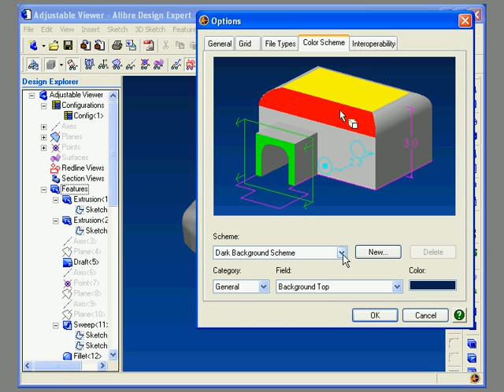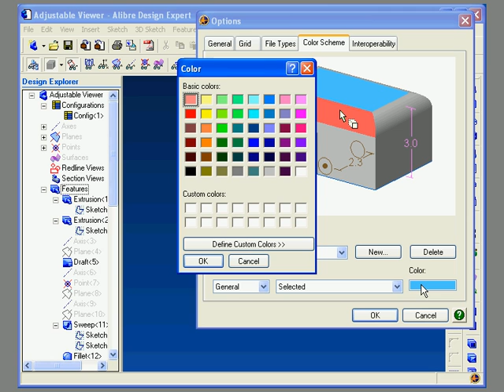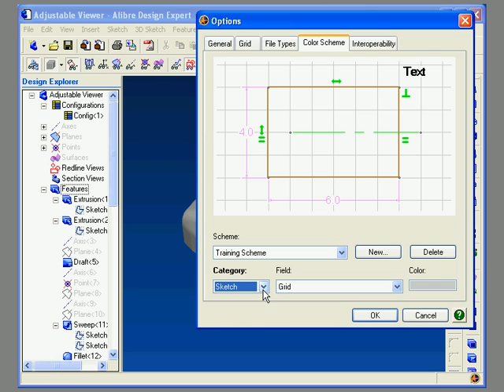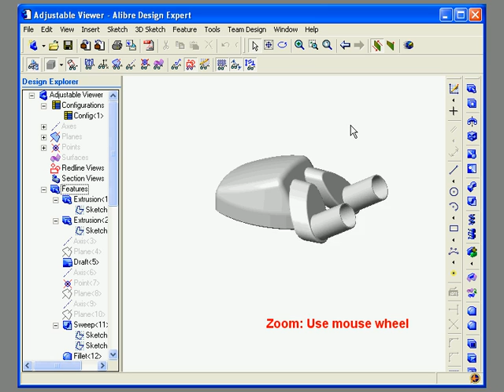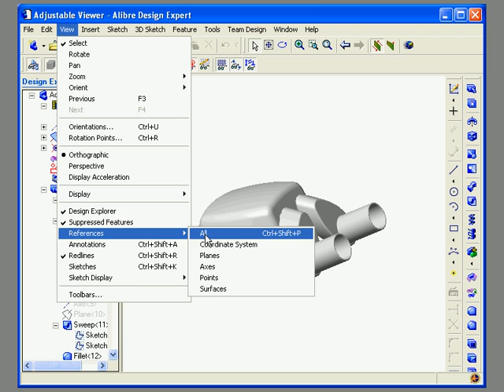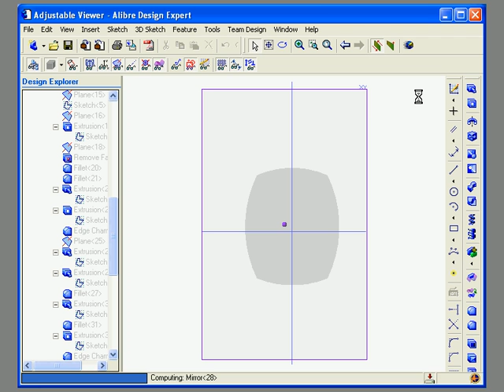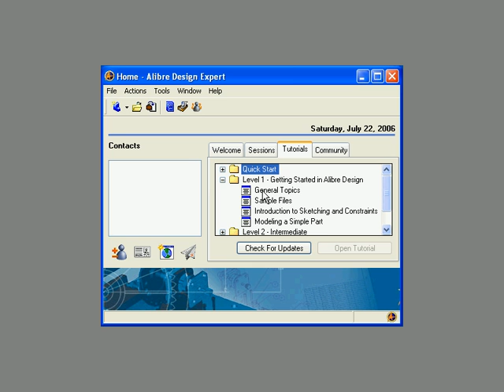Alibre Design: Manipulating the Work Area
This is a simple tutorial on manipulating the work space in Alibre.